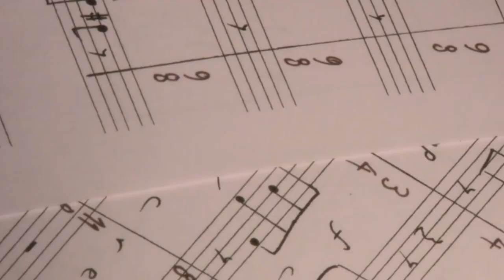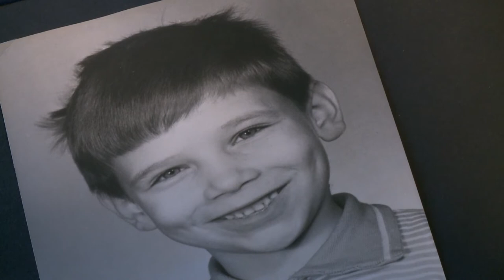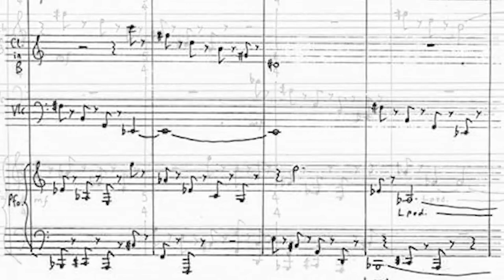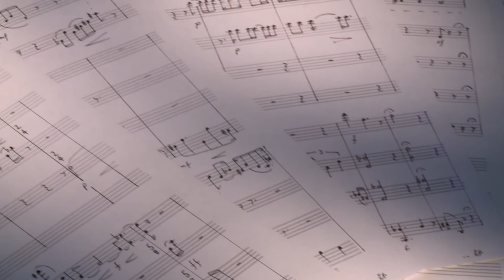Tengerszem – Portréfilm Olsvay Endre zeneszerzőről (előzetes)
A zeneszerzővel ellátogatunk életének és karrierjének meghatározó helyszíneire: Nagykanizsára, az Óbudai Társaskörbe és a Zeneakadémiára.

Rendező: Komlós András
Operatőr: Bornyi Gábor